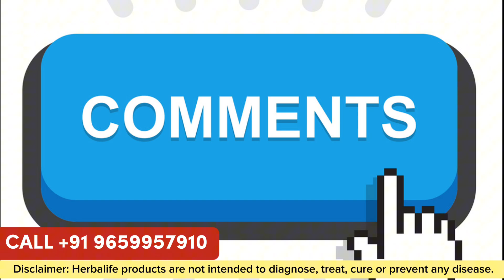"Herbalife Weight Loss Journey: What to Expect in Your First Month Package!" | Call +91 9659957910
"Herbalife Weight Loss Journey: What to Expect in Your First Month Package!"

Mr.Sarath
senior Wellness Coach
(Independent Associate)

 Important: I am an Independent Herbalife Nutrition Associates. Views expressed in this video are that of an individual and not evaluated by Herbalife Nutrition Company & FDA (Food & Drug Administration). Herbalife products are not intended to diagnose, treat, cure or prevent any diseases. Results are not typical. Individual results may vary.